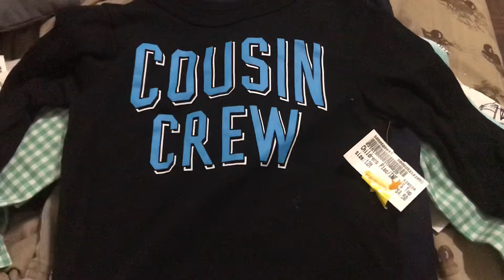Another Clearance haul from once upon a child